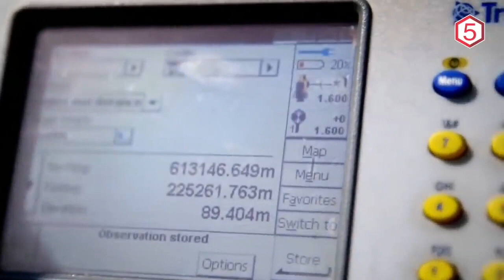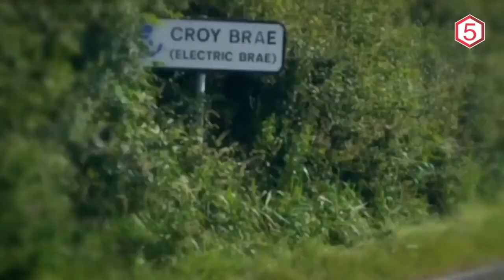The first human-made bridge, Most Mysterious Ancient places that Scientists can't be explained